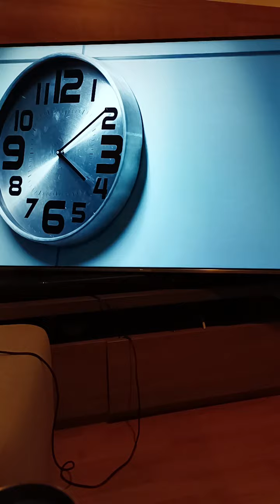(Na) 221008 인스타 라이브 IG Live